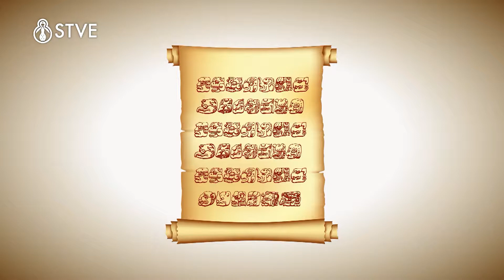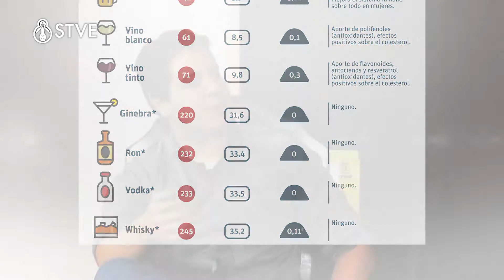¿Qué pasó entonces? Historia de las bebidas en Honduras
La historia constituye uno de los pilares para la construcción del futuro. Presentado por Arnulfo Ramírez De La Costa, ¿Qué pasó entonces? nos cuenta en forma creativa e innovadora los hechos y acontecimientos que han construido la historia a nuestro país y el mundo, así mismo poder compartir con toda nuestra teleaudiencia, las obras e investigaciones de nuestros distinguidos invitados. Con el presentador Lic. y M.Sc. en Historia, Arnulfo Ramírez De La Costa.

Horarios: miércoles a las 8:00 p. m. y con rept. los domingos a las 7:00 p. m. Escríbanos a nuestro correo electrónico